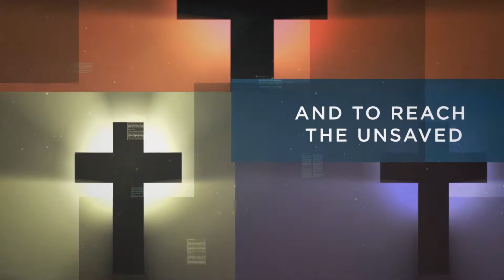Sermon - Pst. Isaac Ngutor Anga - 10 October 2021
TOPIC: Abiding in the Ternal Love of God.
TEXT: Acts 8 : 28 - 39
ECWA Seminary Church Jos